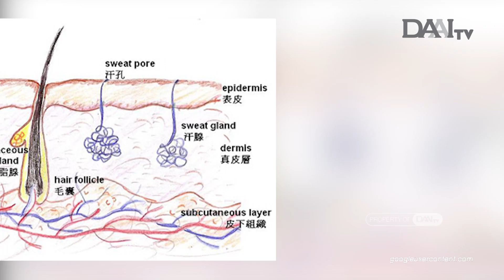Tips untuk Keringat Berlebih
Salah satu cara paling mudah untuk mengatasi bau badan dan keringat berlebih adalah dengan menggunakan deodoran.

Umumnya, deodoran ini diaplikasikan pada ketiak di pagi hari setelah mandi dan sebelum memulai aktivitas. Namun tahukah kamu kalau ternyata deodoran akan lebih efektif jika digunakan pada malam hari ?